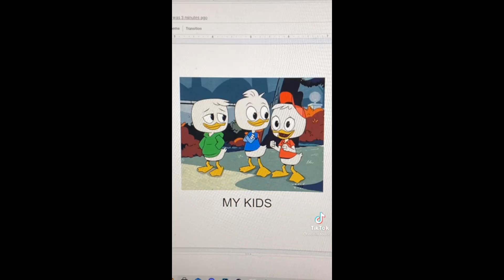donaldducc guessing the characters part 7 with captions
captions?